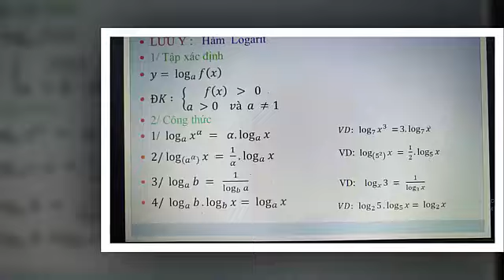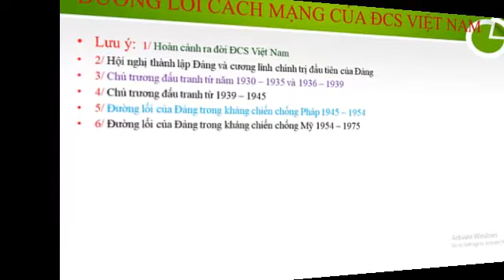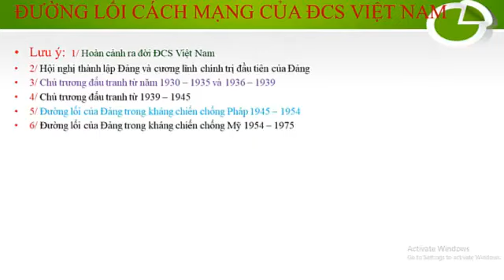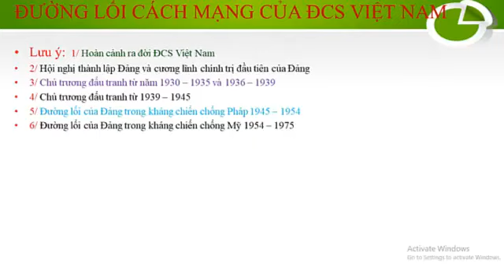ĐƯỜNG LỐI CÁCH MẠNG CỦA ĐẢNG CỘNG SẢN VIỆT NAM C3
ĐƯỜNG LỐI CÁCH MẠNG  ĐẢNG CỘNG SẢN VIỆT NAM - Chương 3